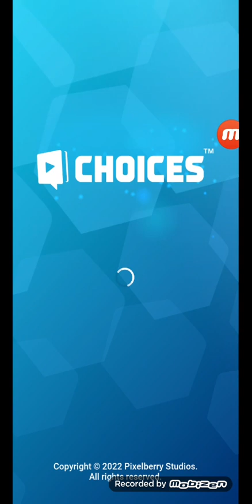catch the ball you Suka